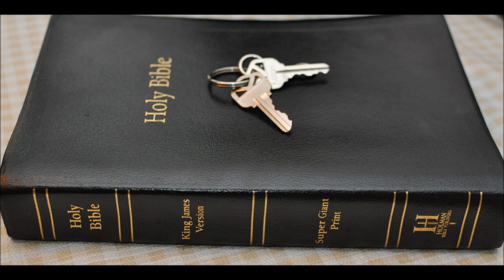2 websites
Interesting information